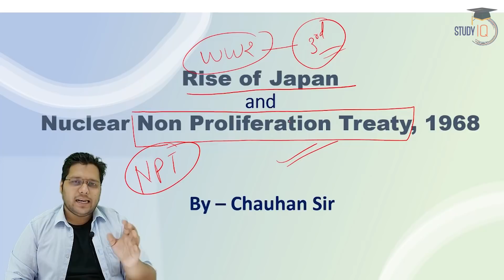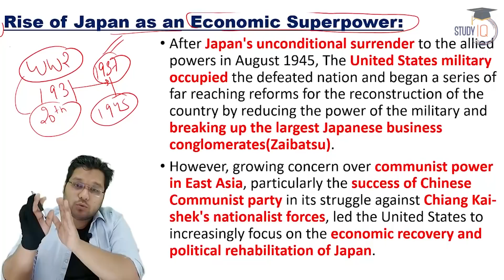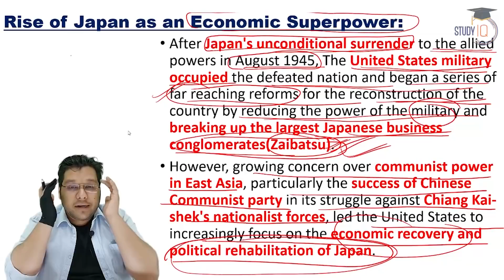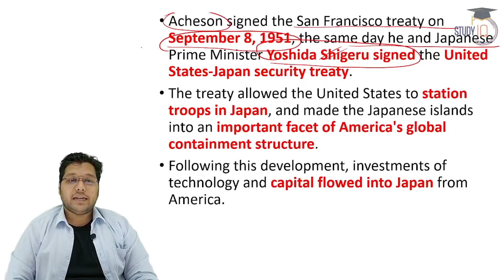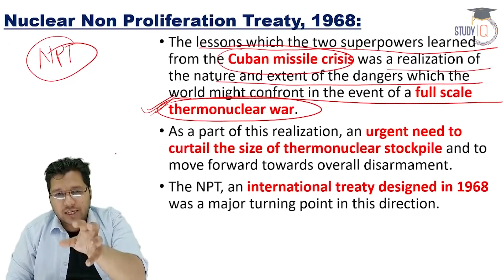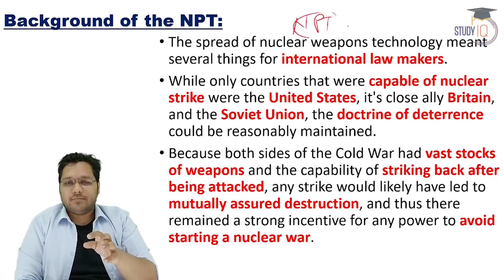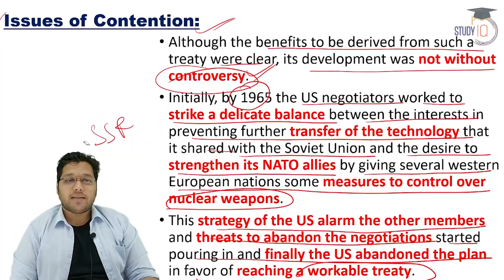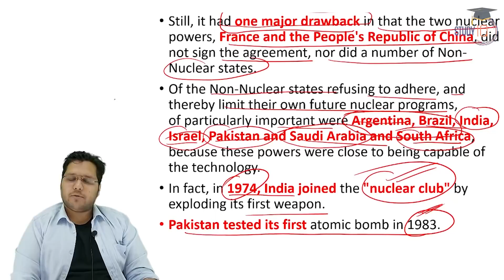Rise of Japan & Nuclear Non Proliferation Treaty 1968 - History lecture for all competitive exams